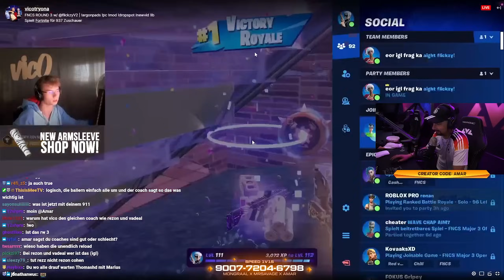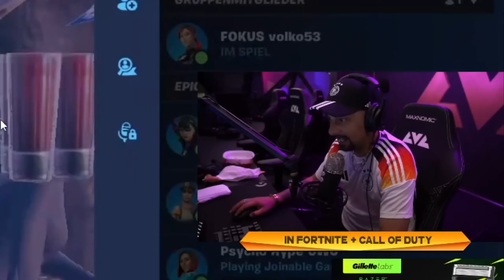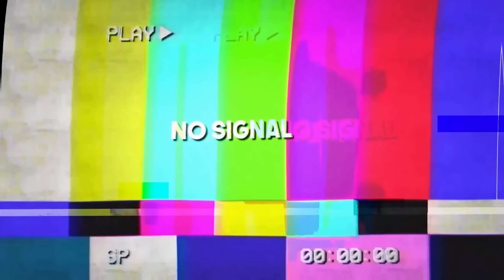KRANKE HIGH KILL RUNDEN! FNCS OPEN QUALIFIER 1 MAJOR 3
Mongraal x MrSavage x Amar Practice Map Code: 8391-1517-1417